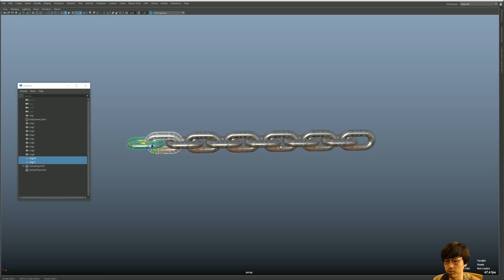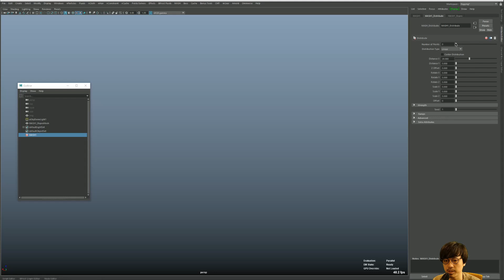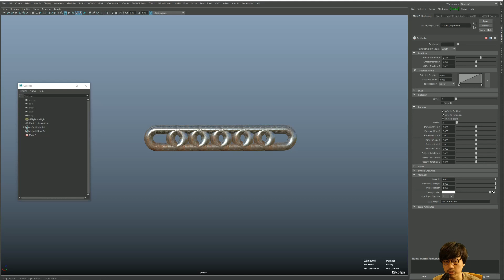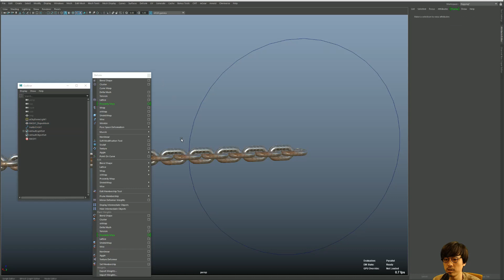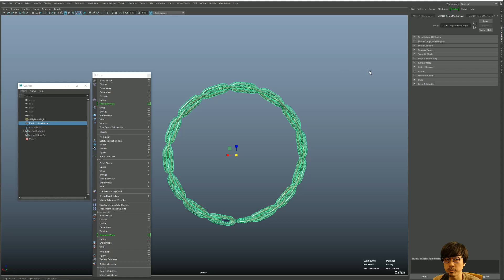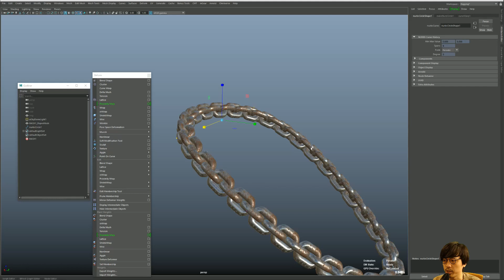Maya | MASHとCurveWarpで簡単チェーン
MayaのMASHとCurveWarpを使って簡単にチェーンを作る方法を紹介しました。

概要等は以下にまとめています。